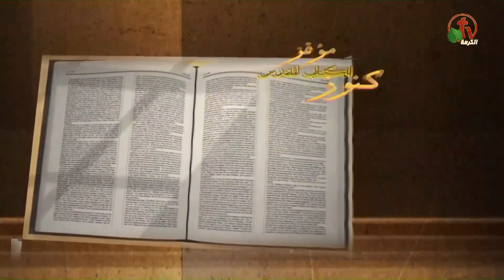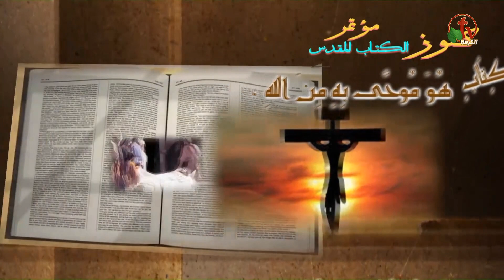مؤتمر كنوز الكتاب المقدس بالسويس (8) 29 يناير 2020 - Alkarma tv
ترنيم الأخ يوسف صموئيل
المتكلم الأخ عادل حبيب
Conference of the Treasures of the Bible, Suez (8) 29 January 2020 - Alkarma tv
Hymn to Brother Yousef Samuel
The speaker Brother Adel Habib